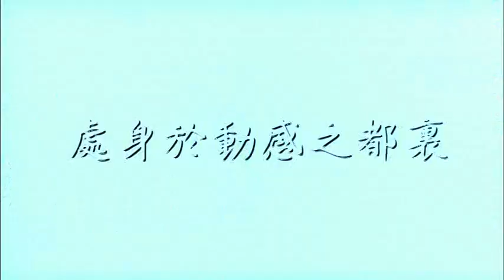The Spy Dad Trailer (HQ)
Original Title: 絕種鐵金剛 Chuet Chung Tit Gam Gong